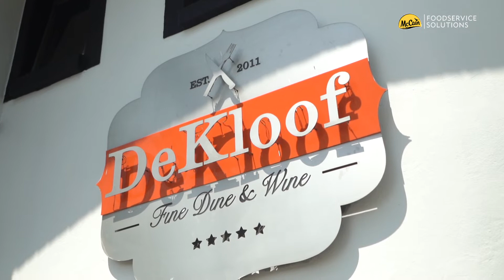De Kloof Restaurant wins spot in McCain Dishruption Challenge winners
Offering beautiful views and contemporary dining, De Kloof Restaurant uses local ingredients to create innovative dishes. Its unique approach to culinary arts has secured its place as one of the 10 winners in the McCain Foodservice Solutions’ Dishruption challenge.